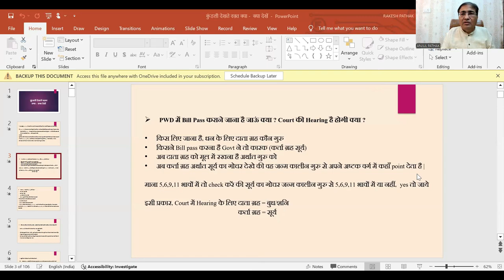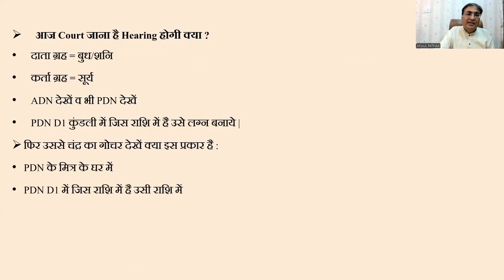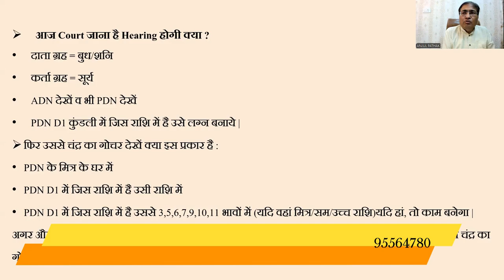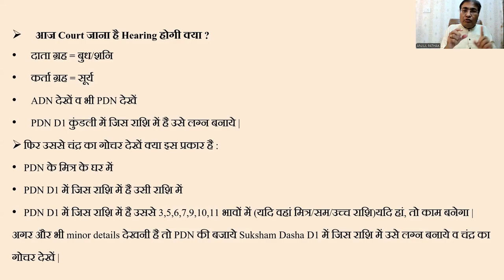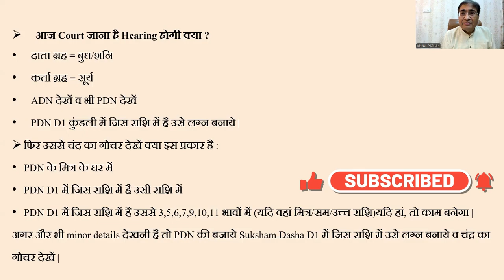कुंडली देखते समय क्या-क्या देखें (मुख्य प्रश्नों के उत्तर) - Part:08